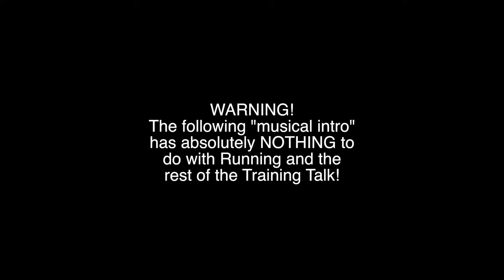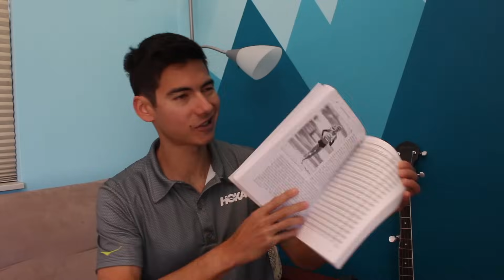HOW TO FIND YOUR RACE PACE FOR THE HALF MARATHON, 10KM, MARATHON | Sage Running Tips